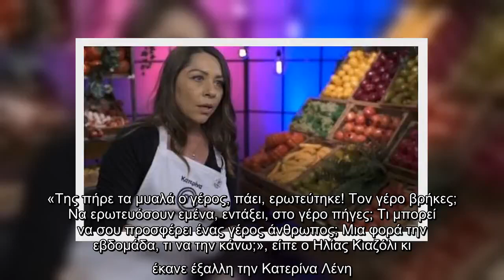✅ Έξαλλη η Κατερίνα στο MasterChef με τα σχόλια για την ίδια και τον Διονύση – «Ηλίθιοι! Ατελείωτη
✍ Κατά τη διάρκεια του τεστ δημιουργικότητας στο MasterChef, ο Σωτήρης Κοντιζάς μιλούσε με την Κατερίνα Λένη για την κάρτα ασυλίας. Ο Ηλίας Κιαζόλι παρενέβη στη συζήτηση κάνοντας λόγο για έρωτα της Κατερίνας με τον Διονύση. Το έλεγε για πλάκα; Το έλεγε σοβαρά; Δεν ξέρουμε! Η αλήθεια, όμως, είναι ότι η Κατερίνα Λένη τσαντίστηκε με τη συμπεριφορά του. «Της πήρε τα μυαλά ο γέρος, πάει, ερωτεύτηκε! Τον γέρο βρήκες; Να ερωτευόσουν εμένα, εντάξει, στο γέρο πήγες; Τι μπορεί να σου προσφέρει ένας γέρος άνθρωπος; Μια φορά την εβδομάδα, τι να την κάνω;», είπε ο Ηλίας Κιαζόλι κι
έκανε έξαλλη την Κατερίνα Λένη. «Γενικώς, ζήλεψαν πάρα πολύ που την κάρτα την πήρε ο Διονύσης και όχι κάποιος άλλος. Αλλά όσα δεν φτάνει η αλεπού, τα κάνει κρεμαστάρια. Καμία πλάκα! Οι ηλίθιοι πιστεύουν διάφορα. Ηλίθιοι! Ηλιθιότητα! Η βλακεία στο σπίτι είναι ατελείωτη. Δεν νομίζω ότι έχω δώσει τέτοιου είδους δικαιώματα για να πιστεύει κάποιος κάτι τέτοιο», είπε η Κατερίνα Λένη.  ...